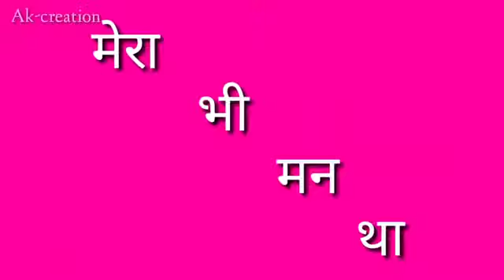मेरा मन था गांव में रहने